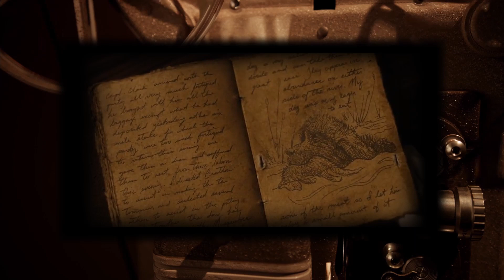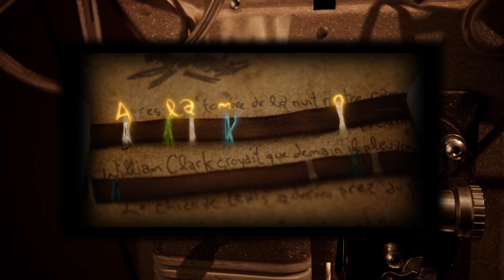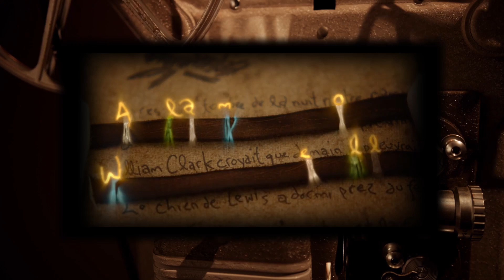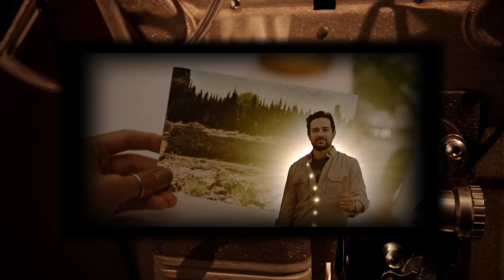Ep8 - Double Cross At The Alamo - National Treasure: Edge of History (Episode 6) Review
In episode 6, "Frenemies," it turns out that everything so far has been a big misunderstanding! Everyone is actually on the same side, don't you see? Bring it in for a hug!

Very special thanks to Paul Darbot for composing our theme music!